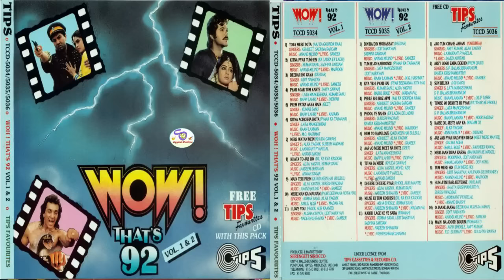Wow That's 92 Vol. 1 & 2 !! Free Tips Favorites Cd ~ Full Album !! Hits Of 90's@ShyamalBasfore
Humare Saath Jure Rahiye & Free Song Paane Ke Liye Humare OfficialTelegram Channel Ko Join Ki jiye ... (Plz Join Our OfficialTelegram Channel for Free Cover Song, Any Lossless Song & Mp3 Song, Vinyl Rip etc.